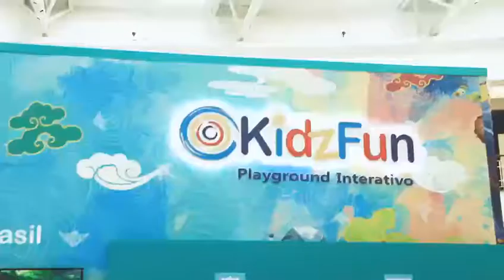Indoor Playground Interactive Game Park - Gooest & KidzFun, Sao paulo, Brazil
Gooest cooperate with kidszfun and build up a new park in Sao Paulo in 2019 . Bring a new experience to all the kids there. Enjoy the video and Enjoy the fun with kids together!